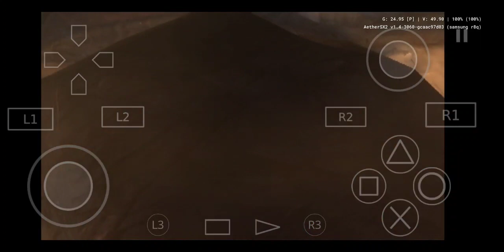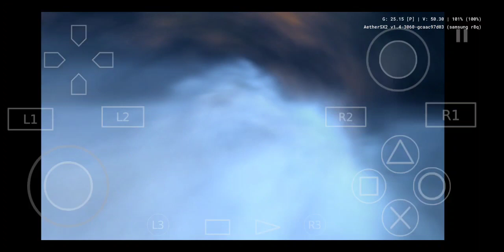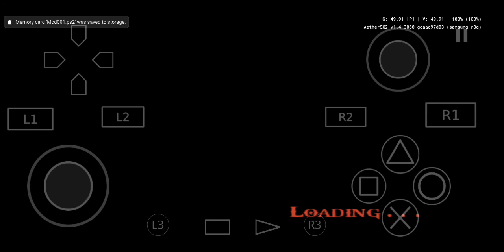God of war 2. Part 22 - Atlas